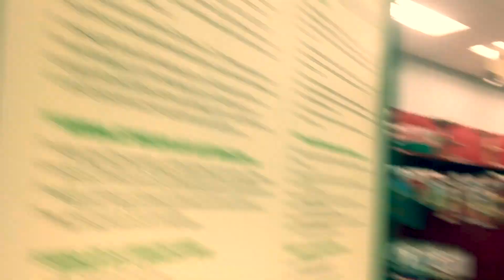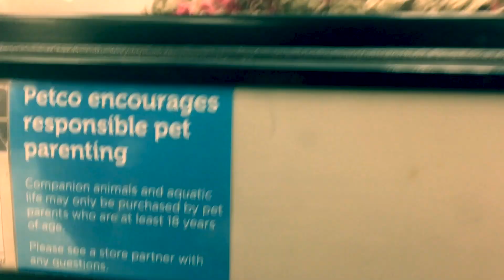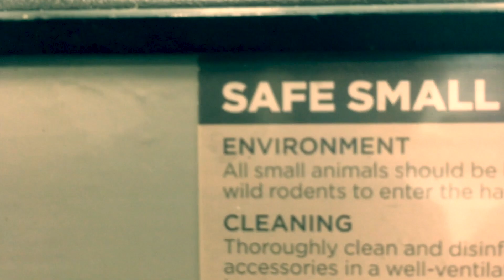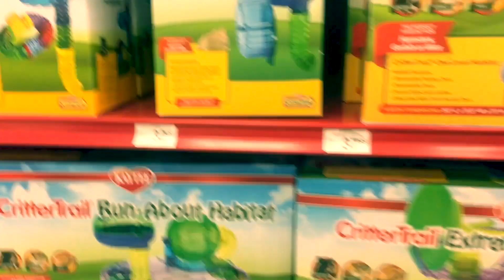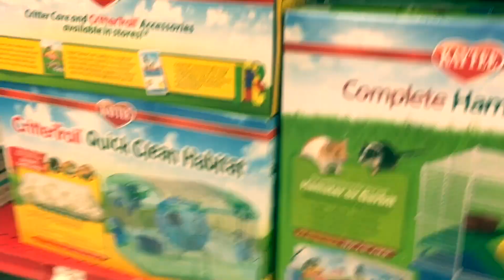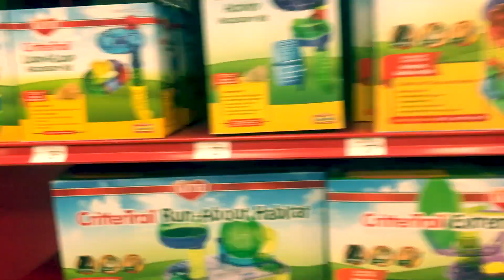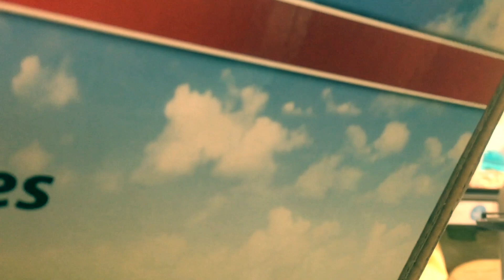BUYING A HAMSTER